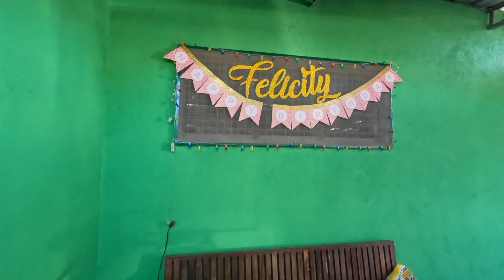Philippine Vacation Vlog 2023 #7 A Day in Abucay Farm and Meals with Cousins